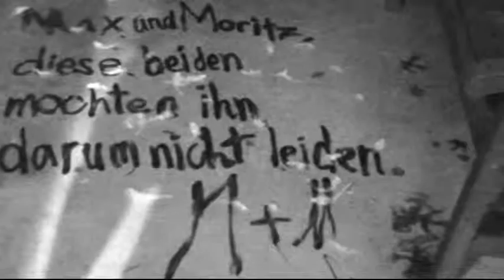MAX UND MORITZ full trailer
A new trailer for the film "Max und Moritz"